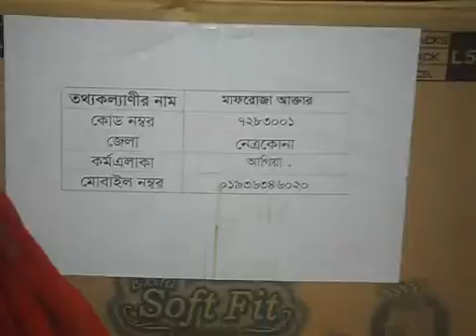Mf 1 Kite 4